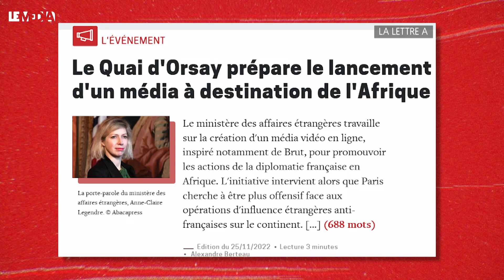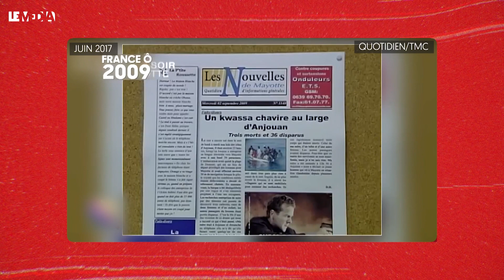AFRIQUE : ON ARRÊTE TOUT, MACRON A UNE IDÉE POUR CONTRER POUTINE !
⚠️  POUR ESPÉRER ALLER SUR LA TNT EN 2023 ET BOUSCULER LES CHAINES TV, LE MEDIA DOIT RECOLTER 200 000 EUROS AVANT LE 31 DECEMBRE !

Le quai d’Orsay va créer un média en ligne. Incroyable mais vrai. Le ministère des affaires étrangères français planche actuellement sur un média à base de courtes vidéos, qui s’inspirerait d’autres médias comme Brut. L’information est passée relativement inaperçue, mais l’objectif est clair : s’adresser à un public africain, pour venir contrer la détestation grandissante de la France de l’autre côté de la Méditerranée. L’idée est aussi de venir contrer les propagandes russes, chinoises et turques, qui tentent chacune de conquérir des « parts de marché » en Afrique. Ce nouveau « média » devrait voir le jour d’ici 2024, et le ministère des affaires étrangères s’apprête à lancer un appel d’offres pour recruter un prestataire chargé de concevoir cette nouvelle web-télé. Loopsider, Brut et Konbini sont sur les rangs. Cette annonce interroge. Va-t-elle réussir à modifier la perception de la politique française en Afrique ? Le contribuable hexagonal doit-il payer pour de la propagande à destination de l’étranger ? plutôt que de faire de la communication, ne devrait-on pas revoir en profondeur la politique française en Afrique ? En tout cas, notre journaliste Thomas Dietrich s’indigne de voir la France reprendre les mêmes méthodes de narratif agressif qu’utilisent les Russes, les Chinois et les Turcs, bref tous les vautours qui cherchent à faire du continent africain leur terrain de jeu. C’est l’heure de l’éclairage de la rédaction.

Suite à cette vidéo, le ministère de l'Europe et des affaires étrangères nous a adressé le 1er décembre 2022 le droit de réponse suivant  : "La France a fait du droit à l’accès à une information libre, plurielle et fiable une priorité de sa politique étrangère. Elle soutient notamment ce principe dans le cadre du Partenariat pour l’information et la démocratie et a contribué à l’installation, à Paris, du Fonds international pour les médias d’intérêt public (International fund for public interest media – IFPIM) à l’occasion du Forum de Paris sur la Paix. La comparaison avec les instruments de manipulation de l’information, dont les méthodes et objectifs sont abondamment documentés, y compris par la presse indépendante, est tellement outrancière qu’elle ne mérite pas de commentaire particulier. Face à cette désinformation, il est essentiel de communiquer sur la réalité de notre action. Nous adaptons nos outils de communication en conséquence."